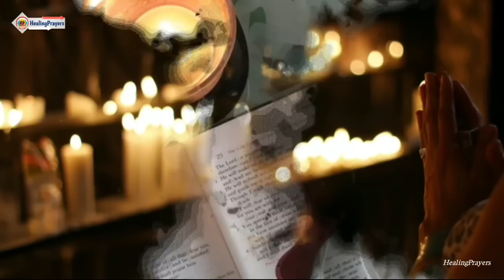അനേകരിൽ അത്ഭുതം നടത്തിയ രാത്രി പ്രാർത്ഥന, ഇത് നീ മുടക്കരുത് Night Prayer Malayalam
NIGHT PRAYER | EVENING PRAYER | BEDTIME PRAYER | 9 MAY 2023

🛑 മനസ്സിന്റെ ദുഖം അകറ്റാൻ, ശാന്തമായി ഉറങ്ങാൻ,നാളത്തെ പ്രഭാതം അത്ഭുതം കാണാൻ,ഇപ്പോൾ തന്നെ പ്രാർത്ഥിക്കൂ
ഇനി സമാധാനമായി ഉറങ്ങൂ. പ്രത്യാശയുടെ ദൈവം നിങ്ങളെ കരുതുന്നുണ്ട്. എല്ലാം കർത്താവ് നോക്കികൊള്ളും.
പകൽസമയത്തെ എല്ലാ വേദനകളും ദുഖങ്ങളും, രോഗങ്ങളും മറന്നു സമാധാനപരമായി ഉറങ്ങാൻ കർത്താവിന്റെ ആശ്വാസത്തിന്റെ കരങ്ങൾ നമ്മുടെ ഹൃദയത്തിന്റെയും മനസ്സിന്റെയും അന്തരാത്മാവിന്റെയും മുറിവുണക്കി  നമുക്ക് സുഖനിദ്ര നൽകുന്ന പ്രാർത്ഥന.

രാത്രി പ്രാർത്ഥന, വിഷമിക്കേണ്ട, ഹൃദയം പരിശോധിച്ചറിയുന്ന കർത്താവ് നിങ്ങളുടെ നിലവിളി കേട്ടിരിക്കുന്നു. പ്രാർത്ഥനാ സഹായം ആവശ്യമുള്ളവർ, കമന്റസിൽ എഴുതി അറിയിക്കൂ, ഈ രാത്രിയിൽ കർത്താവ് നിങ്ങൾക്ക് വൻകാര്യങ്ങൾ ചെയ്യും, Text ഓടുകൂടിയ പ്രാർത്ഥനകൾക്ക് ഹീലിംഗ് പ്രയേഴ്സ് 2 എന്ന  ഞങ്ങളുടെപുതിയ ആത്മീയ ചാനൽ കാണുക. അതിന്റെ Link താഴെ ചേർത്തിട്ടുണ്ട്. കർത്താവ് നിങ്ങളെ സമൃദ്ധമായി അനുഗ്രഹിക്കും

ഇന്നത്തെ വചനഭാഗം

ദൈവമേ, എന്റെ നിലവിളി കേള്‍ക്കണമേ!എന്റെ പ്രാര്‍ഥന ചെവിക്കൊള്ളണമേ!
ഹൃദയം തകര്‍ന്ന ഞാന്‍ ഭൂമിയുടെ അതിര്‍ത്തിയില്‍നിന്ന്‌ അവിടുത്തോടു വിളിച്ചപേക്‌ഷിക്കുന്നു;
എനിക്ക്‌ അപ്രാപ്യമായ പാറയില്‍എന്നെ കയറ്റിനിര്‍ത്തണമേ!അങ്ങാണ്‌ എന്റെ രക്‌ഷാകേന്‌ദ്രം; ശത്രുക്കള്‍ക്കെതിരേയുള്ള സുശക്‌തഗോപുരം. ഞാന്‍ അങ്ങയുടെ കൂടാരത്തില്‍എന്നേക്കും വസിക്കട്ടെ!
അങ്ങയുടെ ചിറകിന്‍കീഴില്‍ ഞാന്‍ സുരക്‌ഷിതനായിരിക്കട്ടെ! ദൈവമേ, അങ്ങ്‌ എന്റെ നേര്‍ച്ചകള്‍ സ്വീകരിച്ചു;
അങ്ങയുടെ നാമത്തെ ഭയപ്പെടുന്നവര്‍ക്കുള്ള അവകാശം എനിക്കു നല്‍കി. രാജാവിനു ദീര്‍ഘായുസ്‌സു നല്‍കണമേ!
അവന്റെ സംവത്‌സരങ്ങള്‍ തലമുറകളോളം നിലനില്‍ക്കട്ടെ!ദൈവസന്നിധിയില്‍ അവന്‍ എന്നേക്കും സിംഹാസനസ്‌ഥനായിരിക്കട്ടെ!
അവിടുത്തെ കാരുണ്യവും വിശ്വസ്‌തതയും അവനെ കാത്തുസൂക്‌ഷിക്കട്ടെ! അപ്പോള്‍, ഞാന്‍ അവിടുത്തെനാമത്തെ എന്നേക്കും പാടിപ്പുകഴ്‌ത്തും, അങ്ങനെ ഞാന്‍ എന്റെ നേര്‍ച്ചദിനംതോറും നിറവേറ്റും. സങ്കീര്‍ത്തനം 61 : 1-8